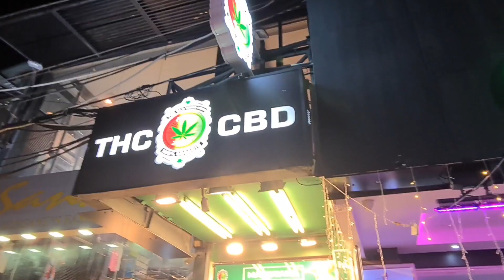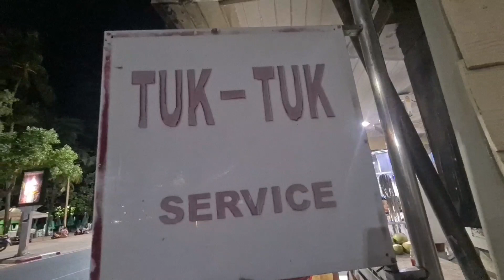TAYLAND ÇEKİMLERİNİN ÖZETLERİ ÇOK YAKINDA MUHTEŞEM VİDEOLAR SİZLERİ BEKLİYOR İYİ SEYİRLER